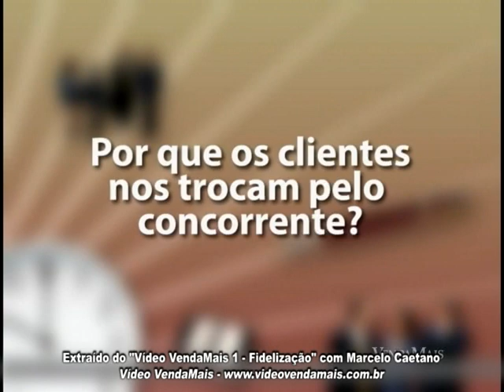Vídeo VendaMais 1 - Fidelização, com Marcelo Caetano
Treinamentos completos para sua equipe melhorar o desempenho e aumentar a produtividade do seu negócio. Além de conteúdos totalmente focados em vendas, liderança e profissionalização da sua equipe. Vídeo VendaMais tem vantagens para os líderes Líder, ao reunir sua equipe de vendas para aplicar um treinamento, você está criando uma aproximação incrivelmente positiva com seus liderados. Por isso, Vídeo VendaMais surgiu pensando exatamente nos benefícios que essa interação entre líder e equipe traz para sua empresa. Aplicando-o você se aproximará dos colaboradores, facilitará o aprendizado e reforçará os vínculos de liderança como jamais pensou. Perfeito também para profissionais de venda Mesmo que você não tenha uma equipe de vendas ou trabalhe sozinho, Vídeo VendaMais é uma ótima ferramenta de capacitação. São exercícios, apostilas, leitura de conteúdo, videoaula e uma série de outras atividades na medida certa para você aprender e melhorar seu desempenho em vendas. Já para as equipes, Vídeo VendaMais permite uma aplicação rápida no máximo uma hora e meia de interrupção da jornada de trabalho para cada treinamento. Você terá acesso aos materiais que fazem parte do treinamento fazendo o download e providenciando a impressão dos conteúdos. Com a Apostila do Gestor, você saberá como aplicá-lo através de um roteiro detalhado que mostra os materiais necessários para a aula. Fazem parte do treinamento: dinâmica de grupo, exercícios e materiais de apoio. A apostila do gestor é o seu referencial de conteúdo para aplicação durante o treinamento.

A Editora Quantum possui revistas, áudios, vídeos, livros, newsletters, eventos e treinamentos focados no desenvolvimento profissional. Ajuda as pessoas a vender mais, atender melhor e aumentar a lucratividade de suas empresas com iniciativa, ética, qualidade e criatividade.

Principais produtos:
•ExpoVendaMais - O maior evento de vendas da América Latina;
•Revista VendaMais - A mais completa revista de vendas e marketing do Brasil;
•Revista InvestMais - A revista do investidor na bolsa de valores;
•Revista Liderança - A revista do dia-a-dia dos líderes;
•Treinamentos VendaMais - A mais moderna ferramenta para líderes treinarem suas equipes de venda.
•Certificação VendaMais - Torne-se um profissional de vendas com reconhecimento, a credibilidade e a certificação da VendaMais